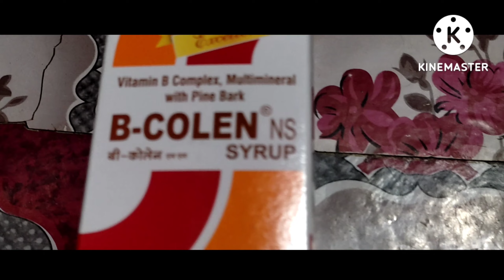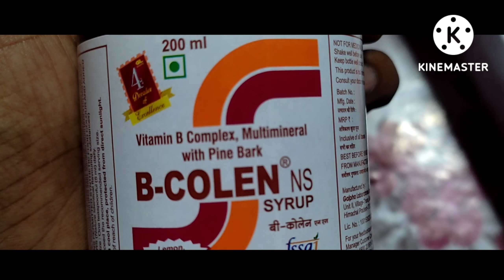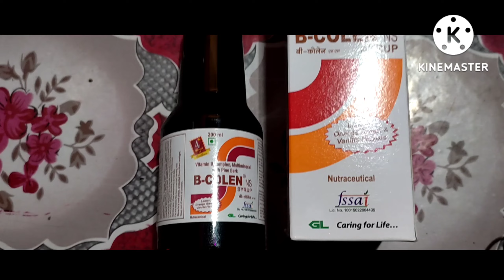B-COLEN NS SYRUP REVIEW IN BANGLA | Baidyaji Health